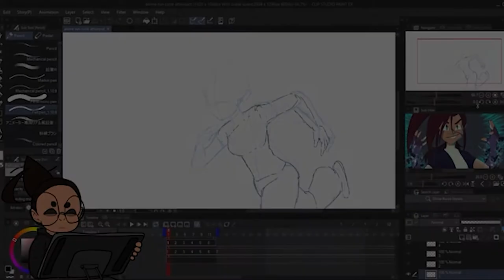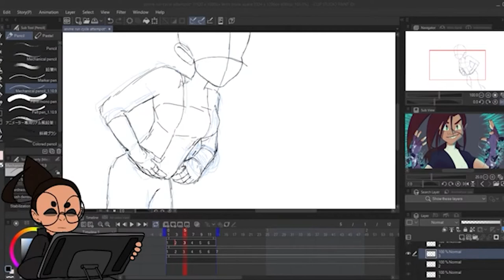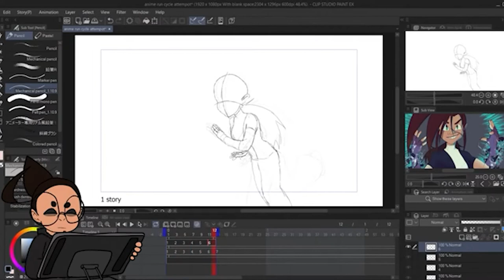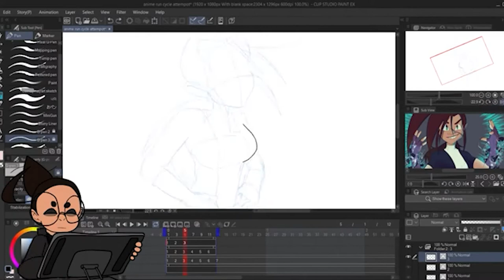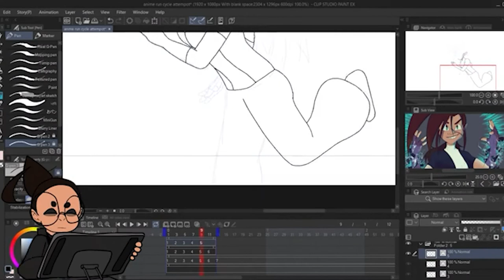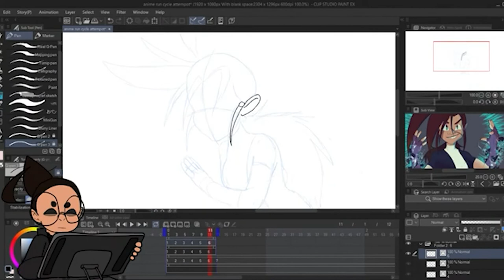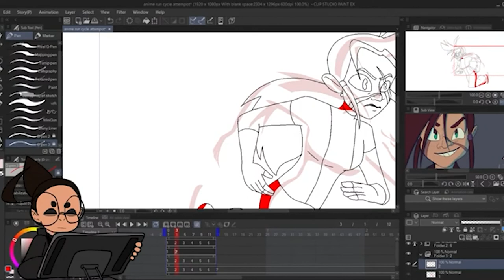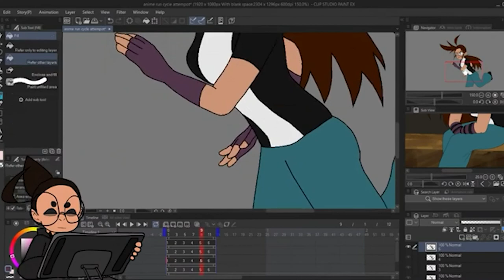Anime style run animation timelapse